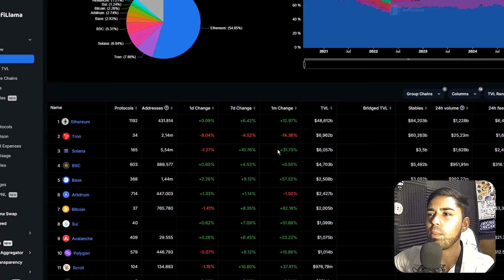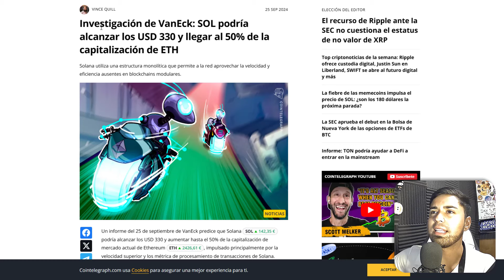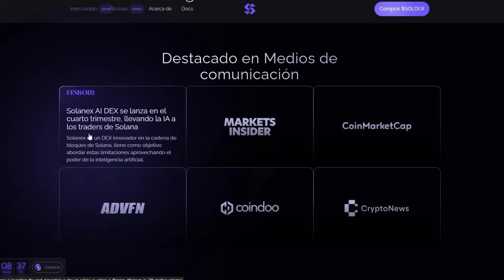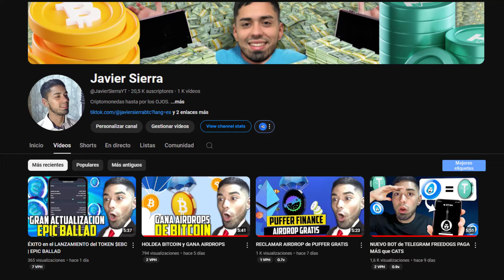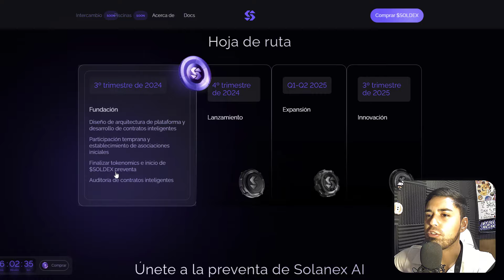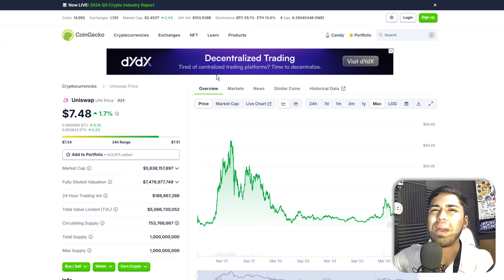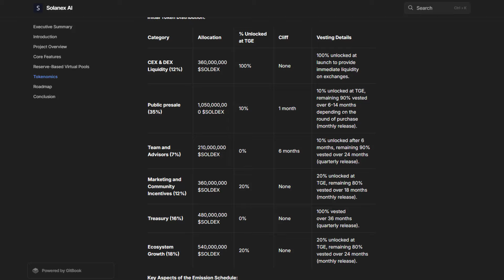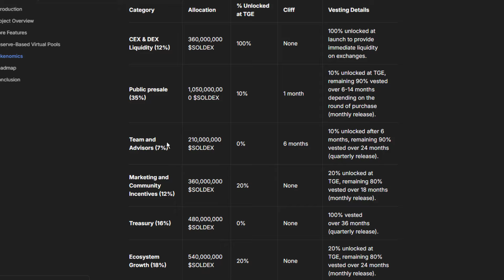COMPRÉ $100 de esta NUEVA CRIPTOMONEDA SOLANEX POTENCIAL 100x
HOY veremos por qué acabo de comprar $100 del proyecto Solanex, un nuevo DEX en la red de Solana👇

✅ESTOY REGALANDO $5 A TODO EL QUE SE REGISTRE EN WHITEBIT Y PASAR EL KYC